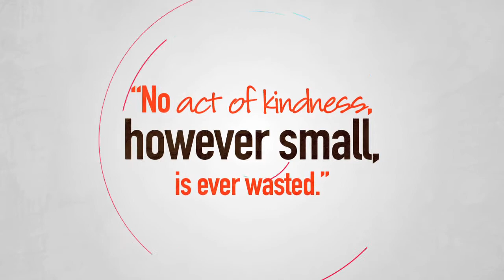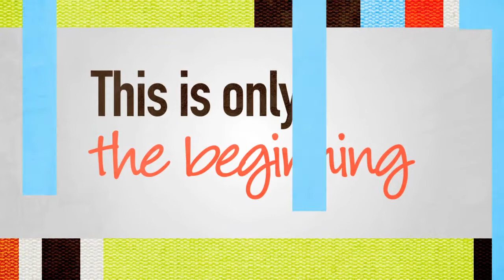Ace Miller Productions Zoës Kitchen Summer of Goodness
Animated Video Production: A great team of individuals Sharing Goodness throughout their communities.